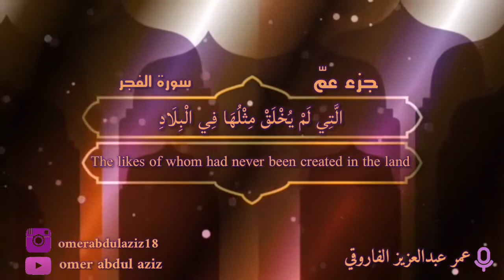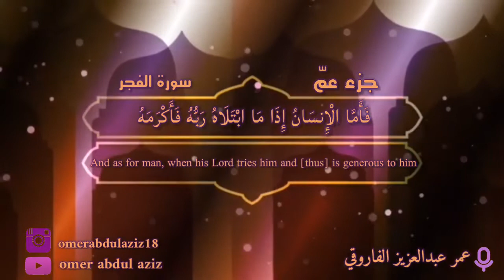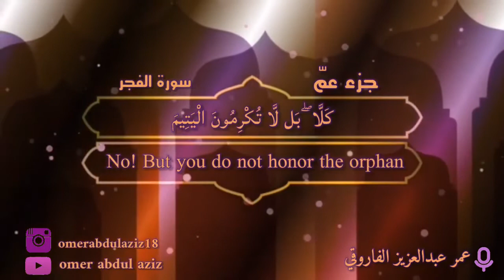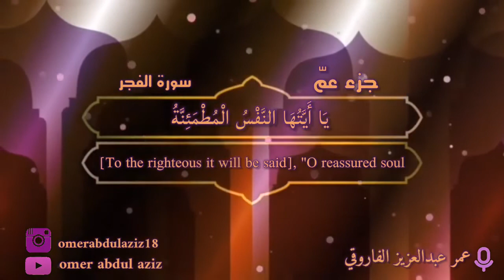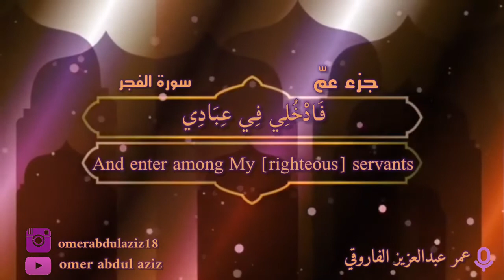Surat Al-Fajr (The Dawn) | سورة الفجر|Tilawah with English Translation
Informative Yard